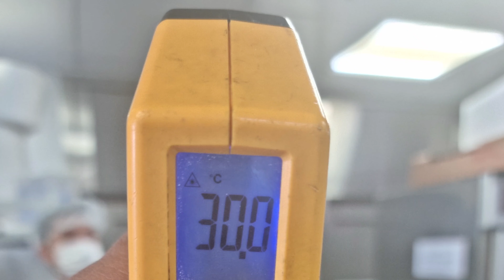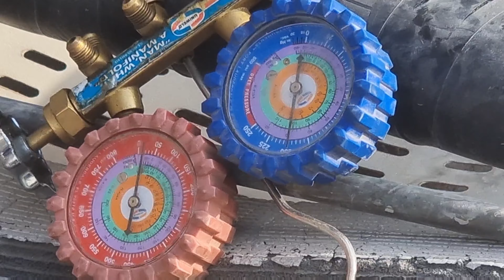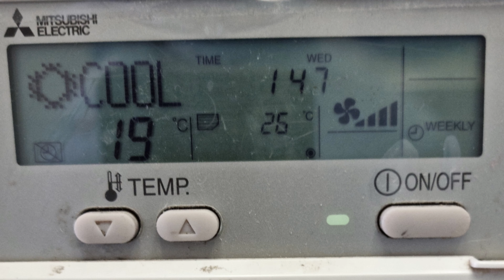HVAC training video. DX type FAHU troubleshooting, Brazing and gas top-up explained in Tamil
ac service in chennai,ac service delhi
p&r ac services
b&l ac service reviews
mac services
m&a building services
r/m ac services
service ac yang bagus
service ac yang bagus di jakarta
service ac yang bagus di medan
service ac yang bagus di jakarta barat
service ac yang murah
ac&r service heating & cooling inc
ac&r service
ac&r services
wagon r ac service cost
wagon r ac service
r connect ac service
wagon r ac service price
wagon r ac service manual
r.ac.um.service //htt
l g ac service
l g ac service centre
l g ac service centre near me
l g ac service center
l g ac service toll free number
l g ac service center near me
l g ac service centre number
ac service z pump price
ac service z pump
z pump ac service
z cool ac service
ac service kl
ac service in coimbatore
ac service in patna
ac service in chandigarh
ac service in vadodara
ac service in lockdown
ac service in dubai
ac service in trichy
ac in service
j mechanical air conditioning services
c j air conditioning services
j&p air conditioning services
r&j air conditioning services
d & j air conditioning services ltd
j cool air-conditioning services
j t air conditioning services
j & a air conditioning services
ac service s.r.l
ac&s service group llc
f s ac service center
c&s ac services
ac&h services
ac & h services carlisle pa
ac&h services norwich ct
hvac service
g&h ac services
h&n air conditioning service
acnh maintenance corp
ac service a
ac service a/s
ac service ag
a star ac service
e-ac services en ligne
ac ag services
ac ag services inc
a one ac service mamura
a one ac service
triple a ac service
aaa ac service
ac service i
ac service i göteborg
ac service i norrköping
ac service i malmö
ac service i borås
ac service i karlstad
ac service i södertälje
ac service i trelleborg
i service ac
i general ac service
e service ac nice
u c ac service
ac service o general
o general ac service
o general ac service centre
o general ac service center near me
o'general ac service center
o general ac service centre near me
o general ac service near me
o general ac service number
o general ac service centre number
ac service 03110
ac perfect service 06
ac-dc-03 service manual
ac service 1234yf
ac service 19026
ac service 19335
ac service 19525
ac service 18951
ac service 19064
ac service 18966
ac service 19428
1 hour ac service
1 ton window ac service cost
service 1 ac
ac service 24/7
ac service 24 hours
ac service 24
service ac 24 jam
service ac 24 jam jakarta selatan
service ac 24 jam makassar
ac quickly 2 service ac mobil
ac service 30066
ac service 34689
ac service valve 3/8
ac services phase 3b2 mohali
akai ac-3500 service manual
akai ac-3800 service manual
ac service saab 9-3
cry-ac-3 service manual
3 c's construction services
3/4 ac service valve
3/8 ac service valve
mazda 3 ac service
ac 3 tier service
ac service 48114
ac service sector 40
ac service in sector 45 chandigarh
scotsman ac 46 service manual
ac service in sector 40 chandigarh
scotsman ac 45 service manual
ishida ac 4000 service manual
ac service repairing sector 46
4 tech ac services
ac service 50 off
ac 5050 service manual
service ac 50.000
ac service sector 56
scotsman ac 56 service manual
harga service ac 5 pk
ac service saab 9-5
ac service in sector 56 gurgaon
top 5 ac amc services in delhi
ac service noida sector 62
roland ac 60 service manual
service ac auto sector 6
ac service 78233
ac service 70433
ac service port 73
ac service noida sector 78
ac service in dwarka sector 7
ac service in rohini sector 7
ac service in noida sector 76
24/7 ac service
24/7 ac service near me
ac service 85027
ac service 80223
scotsman ac 86 service manual
ac service rohini sector 8
ac service in sector 82 gurgaon
ac service in sector 83 gurgaon
ac service in dwarka sector 8
roland ac-90 service manual
service ac bintaro sektor 9
ac service in rohini sector 9
panasonic ag ac90 service mode
ac service 91730
cloud 9 ac services
kymco super 9 ac service manual